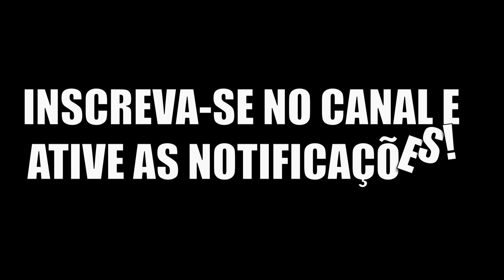The Isle | Família de Rex | Velho da Lancha fazendo controle Apex. Emboscada e morte | SAS PT/BR